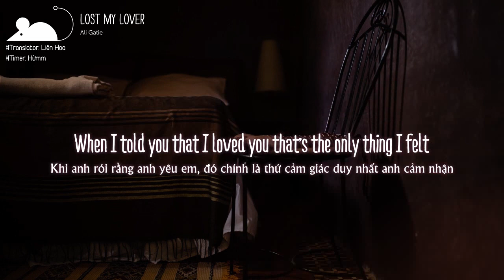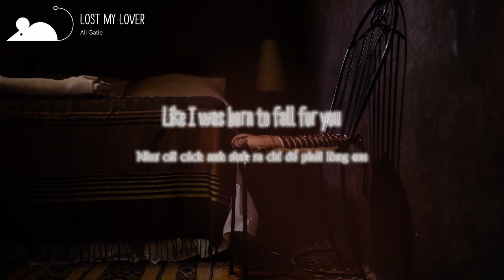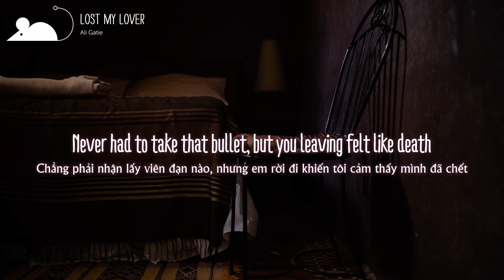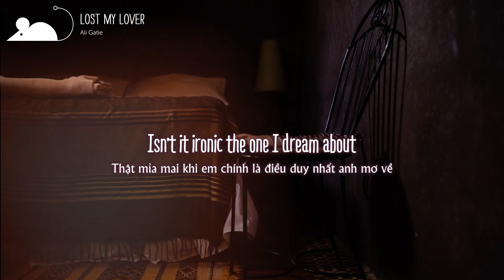[Vietsub+Lyrics] Ali Gatie - Lost My Lover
Hãy ủng hộ EP ' You ' của Ali Gatie nhé mọi người